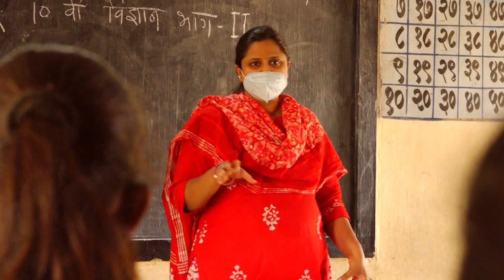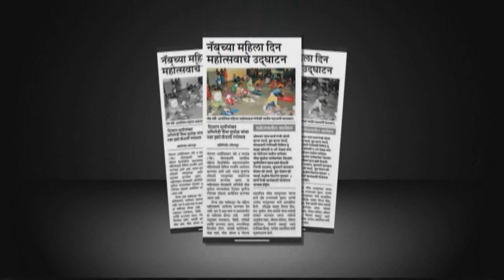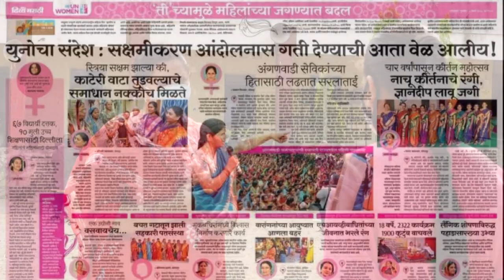LIFE STORY | DOCUMENTARY EDITING | WASIM SHAIKH